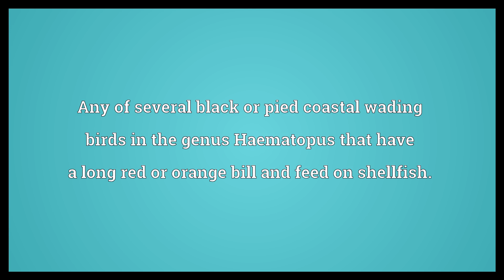Oystercatcher Meaning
Video shows what oystercatcher means. Any of several black or pied coastal wading birds in the genus Haematopus that have a long red or orange bill and feed on shellfish..  Oystercatcher Meaning. How to pronounce, definition audio dictionary. How to say oystercatcher. Powered by MaryTTS, Wiktionary